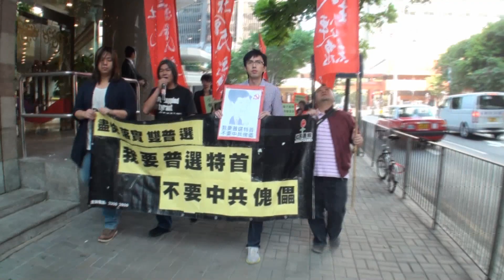[社民連]抗議小圈子選舉可恥!未參選已經不見選民,梁振英,你好奸!1/4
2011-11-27